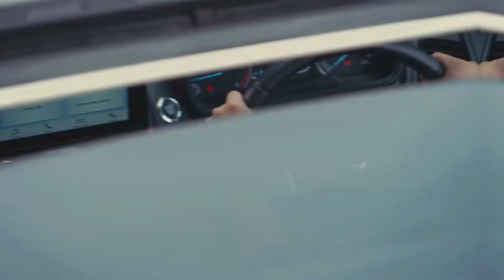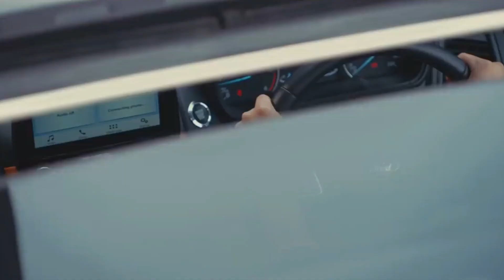बंद हो चुकी ये प्रसिद्ध गाड़ी | Top 10 Popular Discontinued Cars 2021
बंद हो चुकी ये प्रसिद्ध गाड़ी
Top 10 Popular Discontinued Cars 2021
बंद हुई ये गाड़िया

Popular Cars That are Discontinued

Abarth Punto   =- Alto K10
Etios Liva     =- Ameo
Etios Platinum =- Mobilio
Civic          =- Zest
EcoSport       =- Endeavour